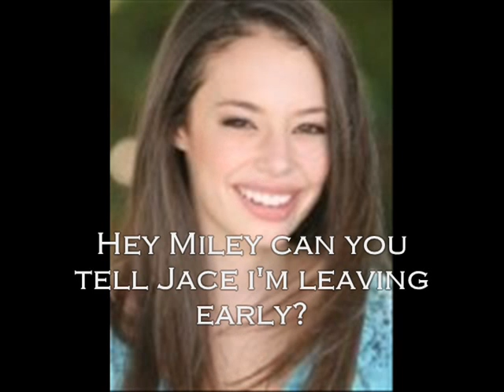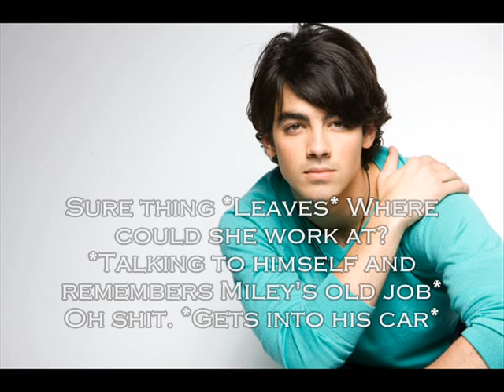Heartbreak City ep.9 [YOUR LOVE IS JUST A LIE!](read d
guys I'll be GRATEFUL  to know if you guys like this or not. I've been choosing if I should stop all of my series or not cause I felt like only a few people put interest in my stories...I want you to be honest with me and tell me if you like my stories or not cause if I only get a few feedbacks saying you like all my stories I' m sorry but I might quit and this time I'm not threatening you guys...it feels like you watch my story but you don't tell me if you like it or not. so please be honest and tell me what you feel about my stories...

this is urgent...I need a lot of people to comment on this episode about my stories not just this story...ALL of my series...I'll appreciate that...